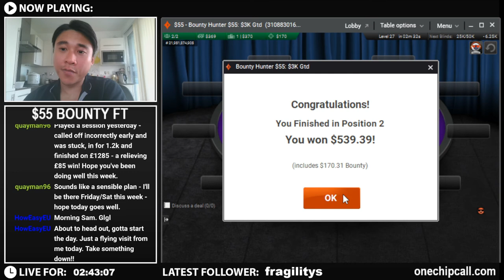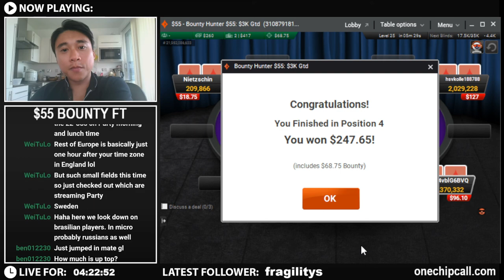$55 Bounty FT x2!!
$55 Bounty FTs x2! Are we due to win this comp yet?

This has been an emotional session guys.